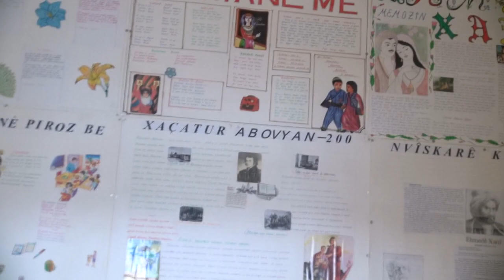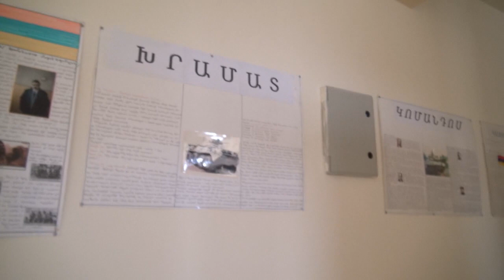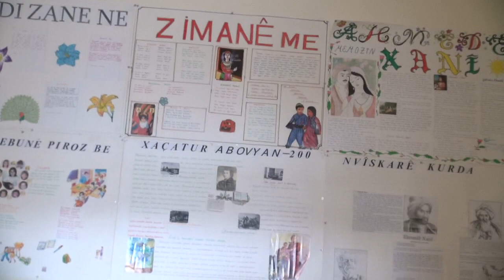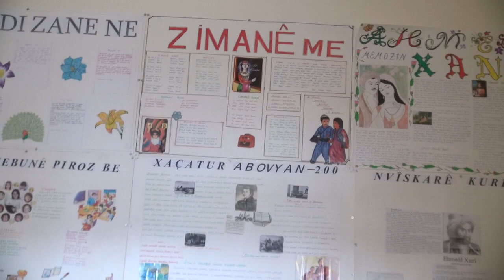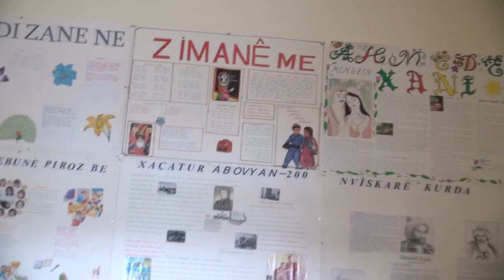Harun Hevî:Bernama Dengê Xerîmiyê vê carê gunddê Elegezê.